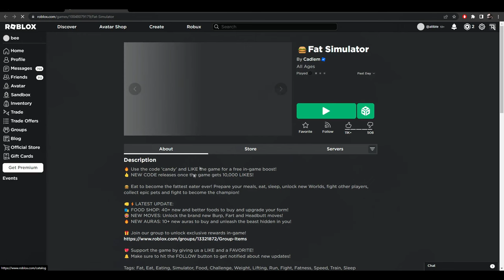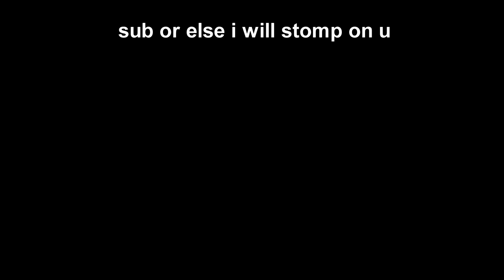GET FAT SIMULATOR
in this video i'm playing get fat simulator lol
if u enjoy my content make sure to like to let me know :)